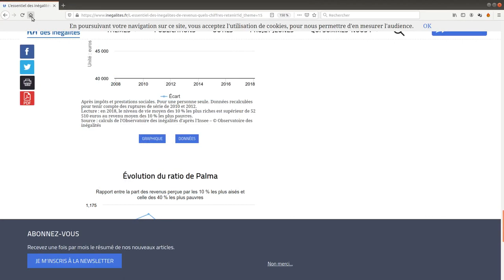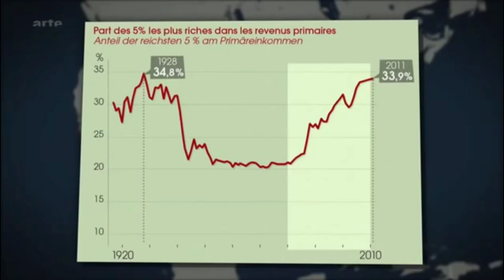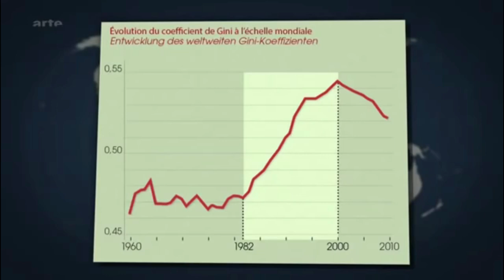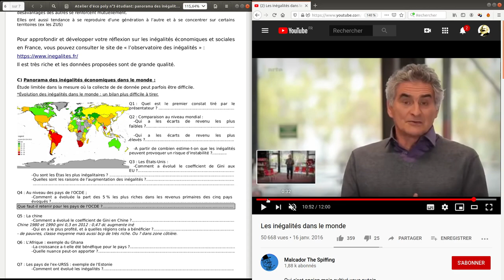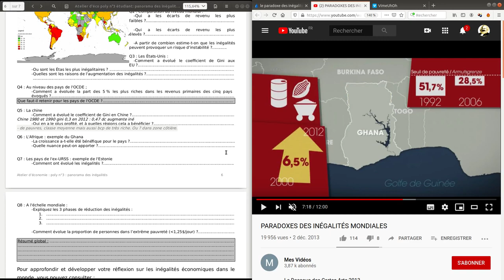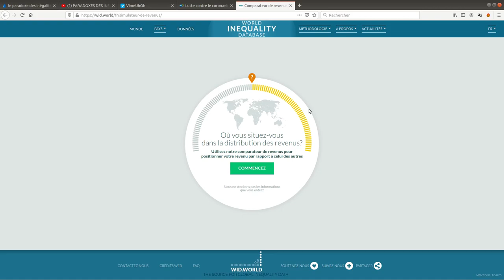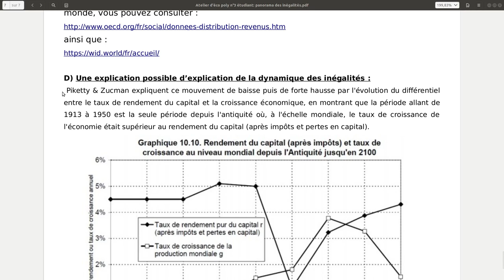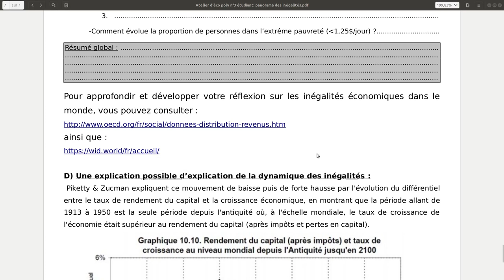Atelier d'économie de Paris 3: Dossier 3, Panorama des inégalités 2/2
Vidéo de la suite du dossier 3 intitulé "Panorama des inégalités", ici nous allons faire un panorama rapide des inégalités dans le monde.